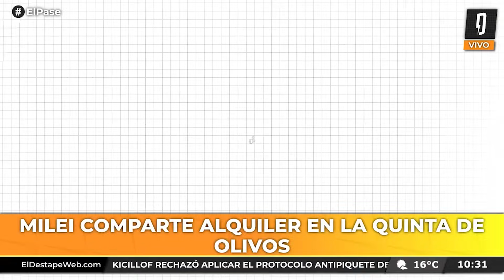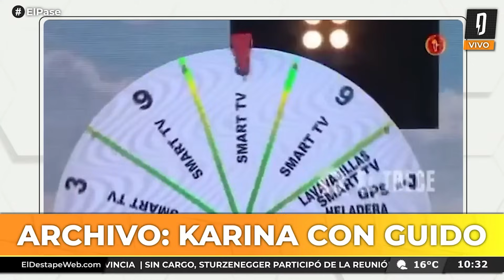MINISTERIO DE CAPITAL INHUMANO | El Pase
Debate entre Nico Lantos, Roberto Caballero, Gimena Fuertes, Fernando Cibeira y Adrián Murano.